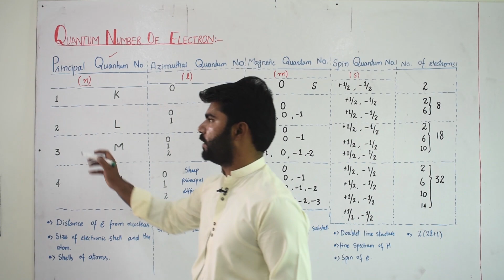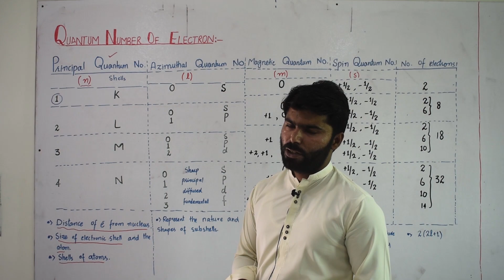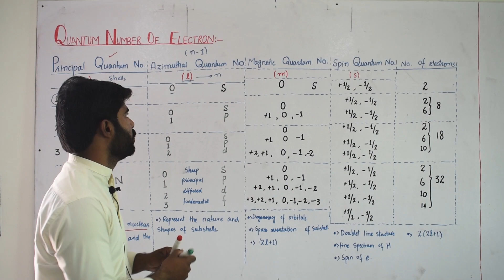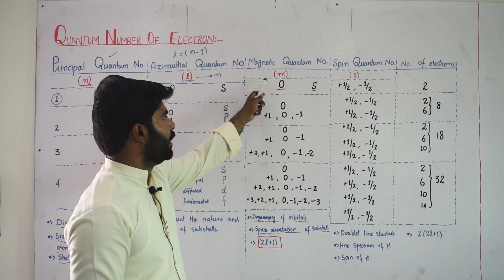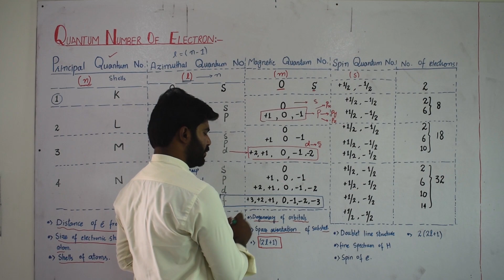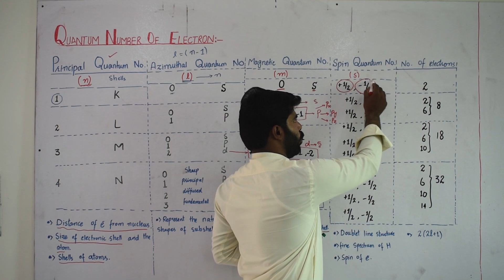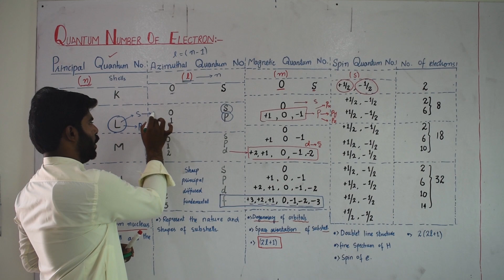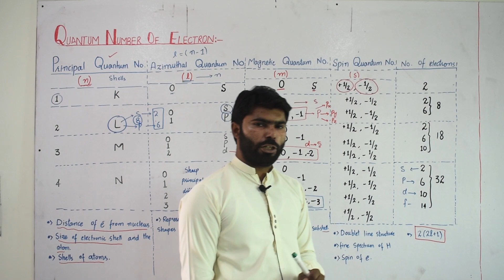Quantum Number of Electron | Prof. Usman GHani